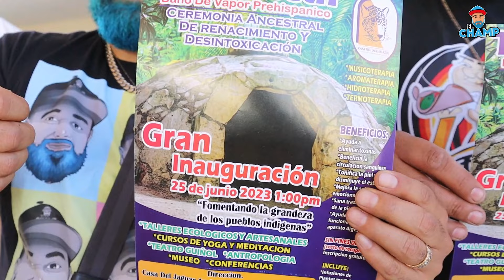DIA DEL NIÑO FIESTA TIJUANA 🎉